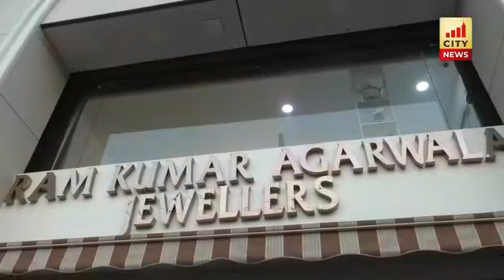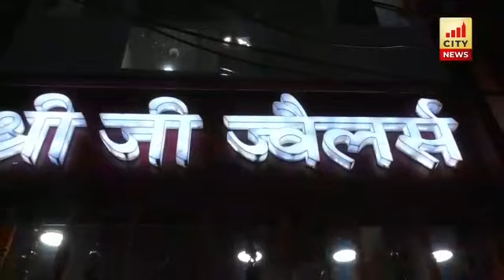धनतेरस पर चमका बरेली.......